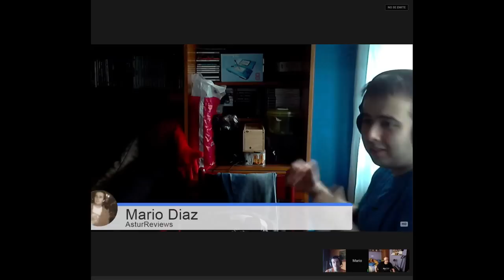Sabado Cine: Análisis de la película Demons (1985)